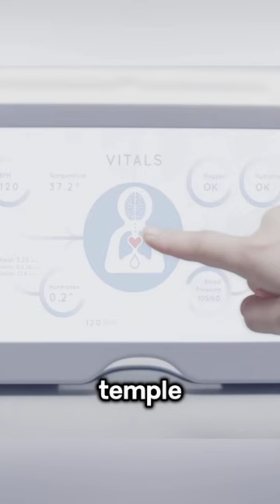Mother implants control chip in daughter's brain!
Hello and welcome to Black Mirror Season, this is the movie commentary channel for the movie [MovieBreakdowns].